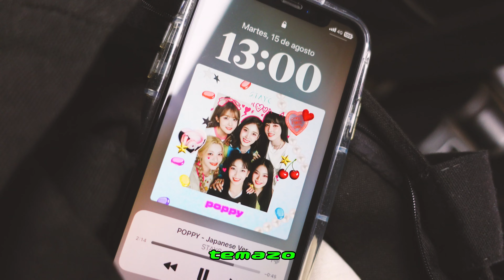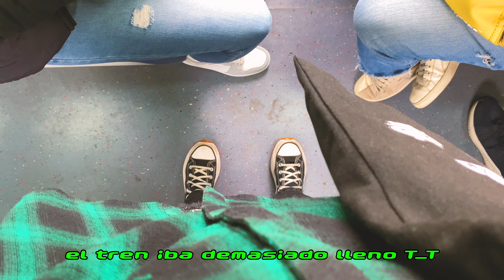♡₊˚ tattoo vlog: edición kpopper ₊✧⋆⭒˚｡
hola! en este video m acompañan a tatuarme y también hablo muuuucho al respecto :]

 + soy de stgo, chile.

  grabo con:
+ sony zv-1
+ iphone 11

   *:･ﾟ✧*:･ﾟ✧ *:･ﾟ✧*:･ﾟ✧ *:･ﾟ✧*:･ﾟ✧
 edito con:
+ premiere pro
+ canva
+ photoshop
*:･ﾟ✧*:･ﾟ✧ *:･ﾟ✧*:･ﾟ✧ *:･ﾟ✧*:･ﾟ✧

*:･ﾟ✧*:･ﾟ✧ *:･ﾟ✧*:･ﾟ✧ *:･ﾟ✧*:･ﾟ✧